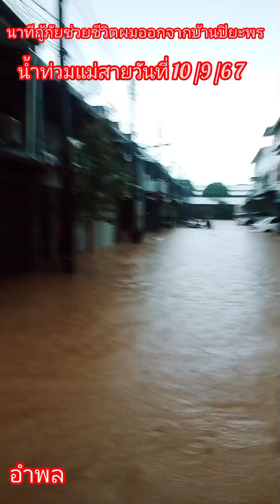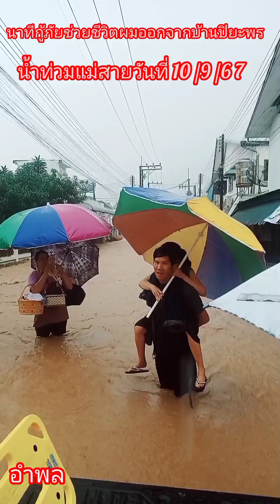น้ำท่วมแม่สาย,วันที่10/9/67-หน่วยกู้ภัยช่วยผมออกจากหมู่บ้านปิยะพร,ขอขอบคุณทุกๆหน่วยงาน,ครับผมVDO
นาทีหน่วยกู้ภัยช่วยชีวิต,น้ำท่วมแม่สาย,วันที่10/9/67-หน่วยกู้ภัยช่วยผมออกจากหมู่บ้านปิยะพร,ขอขอบคุณทุกๆหน่วยงาน,ครับผม(Official-VDO)